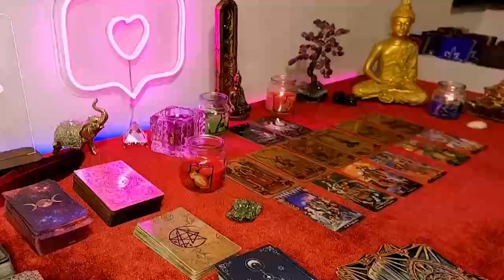AQUARIUS💕~They Can’t Keep This A Secret Anymore! APRIL 2024